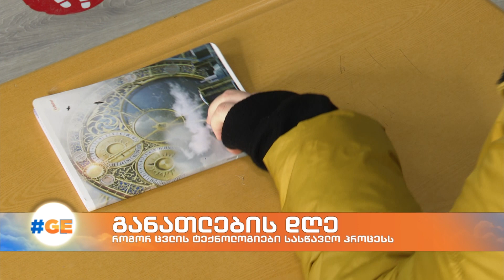განათლების დღე: როგორ ცვლის ტექნოლოგიები სწავლების პროცესს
პანდემიის გამო გაკვეთილებზე ფიზიკური დასწრება ბავშვებისთვის უჩვეულო და მონატრებული გახდა. მათი თქმით, მიუხედავად იმისა, რომ ონლაინ გაკვეთილებს ბევრი დადებითი მხარე აქვს,  თანატოლებთან კომუნიკაციას ვერაფერი შეედრება.